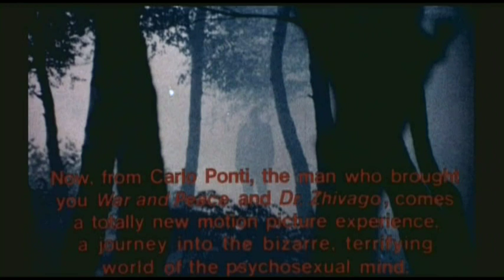Torso (1973) - English Trailer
Original title: I corpi presentano tracce di violenza carnale

A string of appalling lust murders shocks the University of Perugia as a sadistic serial killer strangles to death beautiful college girls with a red and black scarf.

Directed by Sergio Martino.
Written by Sergio Martino and Ernesto Gastaldi.
Starring Suzy Kendall, Tina Aumont and Luc Merenda.